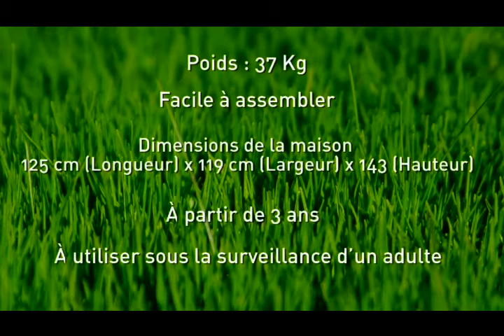Manoir. FEBER. France